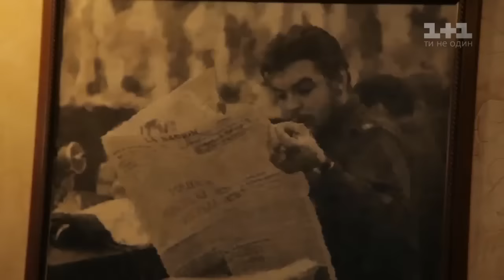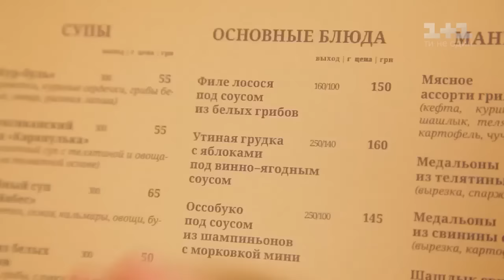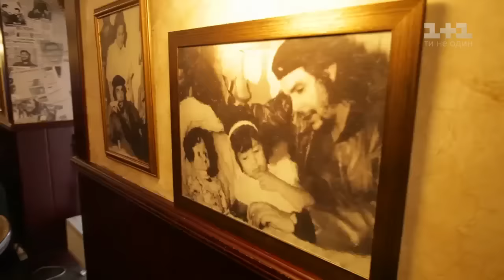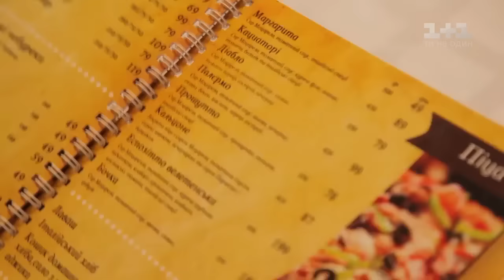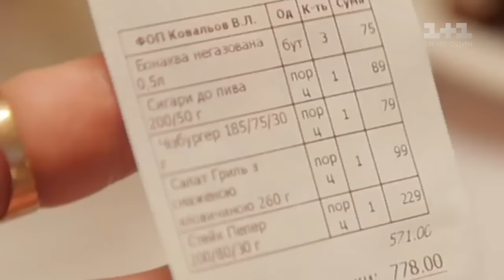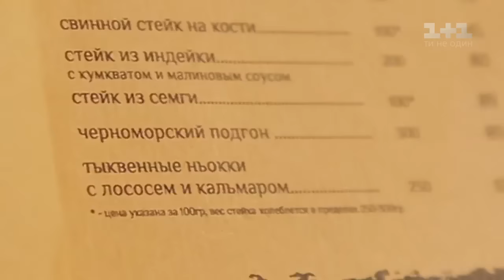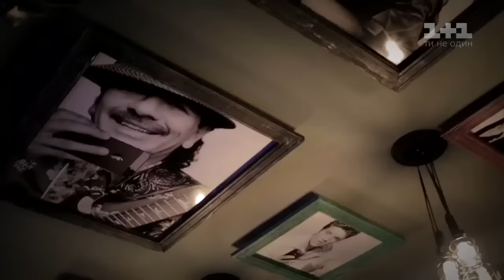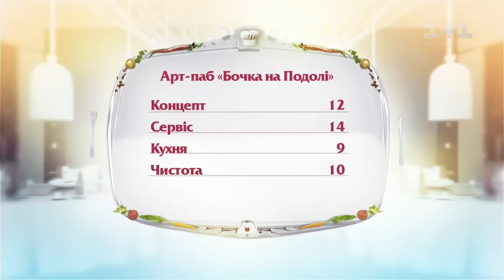Che Guevara, Бочка на Подолі, Штопор у Києві. Найкращий ресторан з Русланом Сенічкіним – 37 випуск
Сьогодні у шоу змагаються столичні паби. Пронизаний духом свободи гриль-паб Che Guevara, атмосферний мережевий арт-паб "Бочка на Подолі" та молодий гастро-паб у передмісті Києва "Штопор". У кожному випуску за перемогу змагаються три заклади харчування. Представники ресторанів ходять в гості один до одного, щоб оцінити конкурентів за чотирма критеріями: концепція, сервіс, кухня та чистота. Безпристрасним народним рефері буде ведучий Руслан Сенічкін, який також виставить свій бал. Ми об'їдемо всю Україну, щоб знайти найкращих.